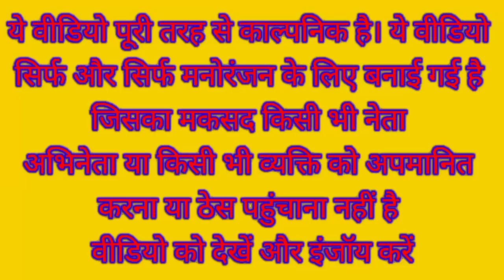मोदी जी की भैंस ने दूध देने से किया मना 🤣 । Modi Rahul Buffalo Milk Funny Video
Narendra Modi Rahul Gandhi Lalu Prasad Yadav Kejriwal Akhilesh Yadav Yogi Adityanath Funny Comedy Video

Buffalo milk comedy